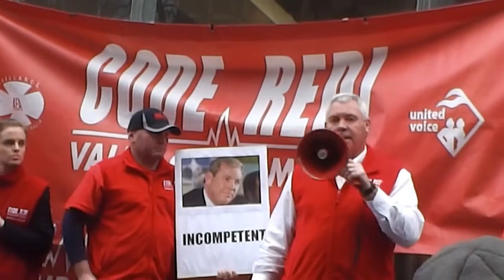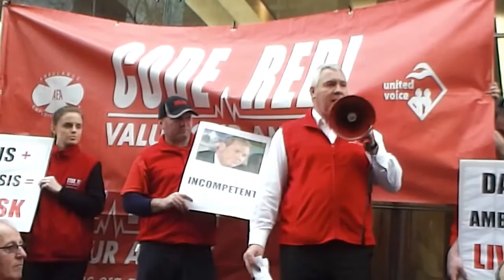Steve McGhie at the Department of Health Rally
More than 250 Victorian Paramedics rallied at the Department of Health to call on the incompetent David Davis to stand down.
Victoria deserves a competent Health Minister.